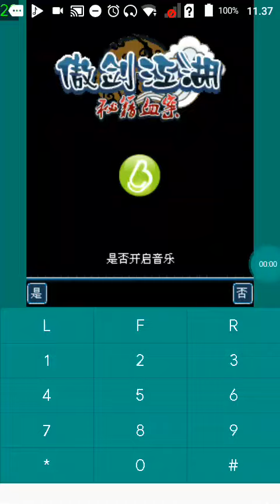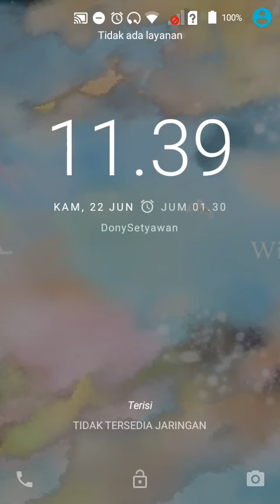【JAVA GAMES】 秘籍 - J2me Loader